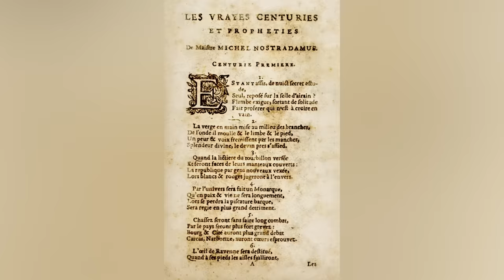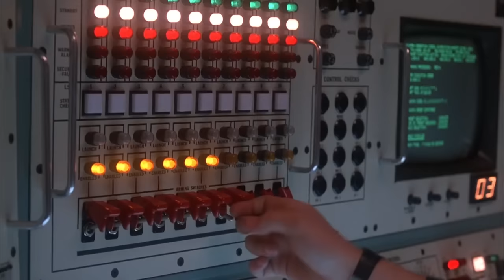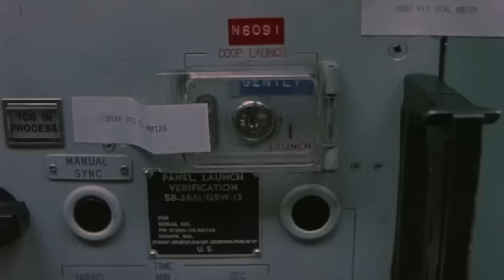Why Nostradamus Followers Fear This Horrifying 2024 Prediction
French astrologer and physician Nostradamus is back in the news, predictably, as prophecy fans once again blow the dust off his ancient poems in hopes of finding out when the world will once again be at war.